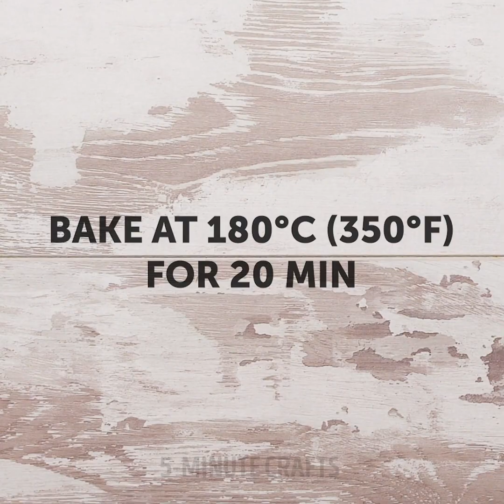25 Crazy FOOD Hacks For Real Foodies || 5-Minute Snack Recipes For Your Party!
UNUSUAL RECIPES YOU'VE NEVER TRIED BEFORE
Today we prepared healthy food recipes that will make you ask for more and last-minute party snack recipes that will surprise your guests.

TIMESTAMPS:
00:18 Sweet burger recipe
01:00 Healthy burger recipe
02:51 Last-minute snack ideas
04:05 Fish pie recipe
05:09 Easy way to cook sushi
07:02 Tasty egg roll
08:18 Pancake recipe